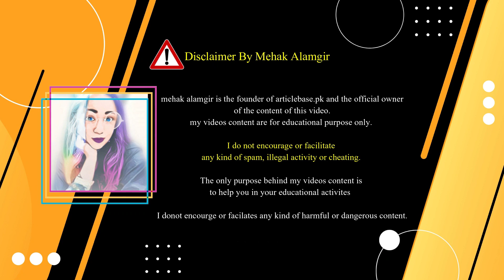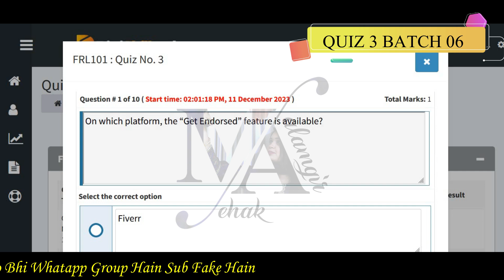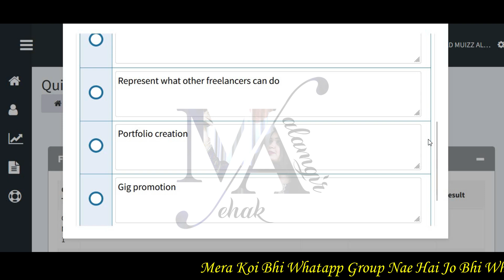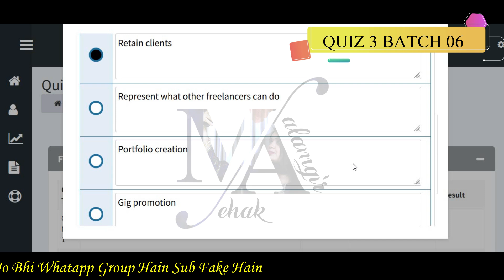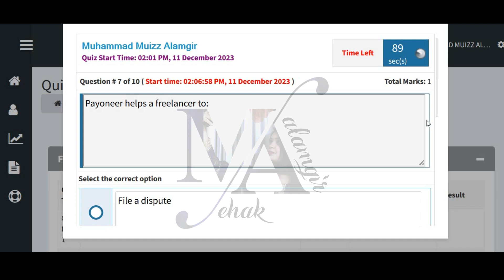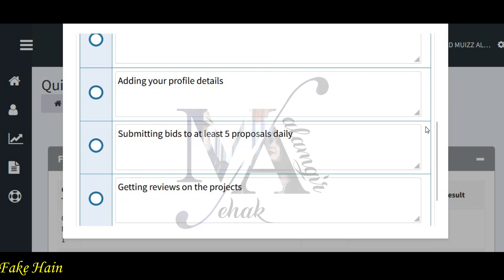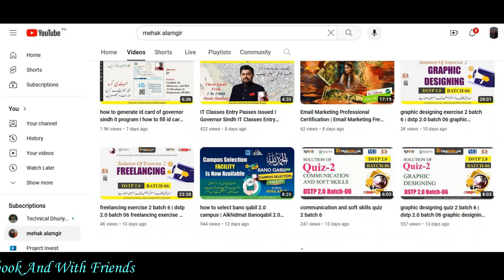freelancing quiz 3 batch 6 | dstp 2.0 batch 06 freelancing quiz 3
in this video, we provide the solutions for freelancing quiz 3 of digiskills dstp 2.0 batch 06. if you're a participant of this batch and want to ace your quiz, this video is for you.don't miss out on this opportunity to boost your knowledge and confidence in freelancing. watch our video now and let us know your thoughts in the comments section.

▼ Hashtags